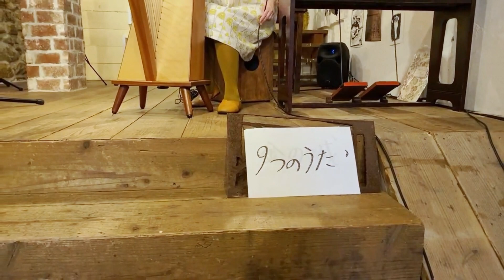hatao & nami "MIMOZA" Online Concert 2021 Digest Version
2021.March 21th @ Salunpowaku, Osaka

カフェ・サルンポヮク/縁の自由空間で開催したミモザの配信コンサートのダイジェスト映像です。
サルンポヮクのオーナー、松下 高士さんのインタビューコーナーも織り交ぜ、春を祝うこの日ならではの曲を選曲し、編集しました。

ゲスト・ボーカル　重松理恵さん